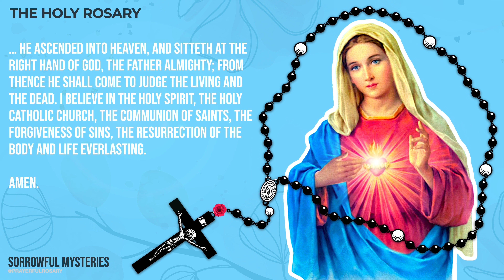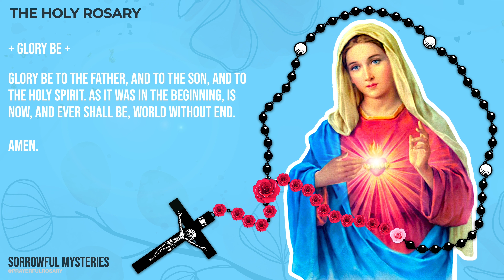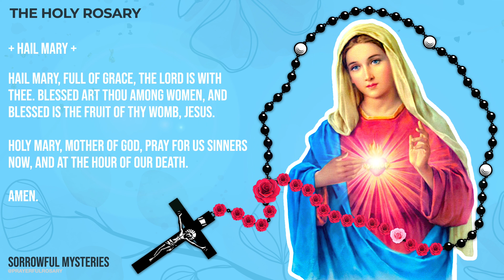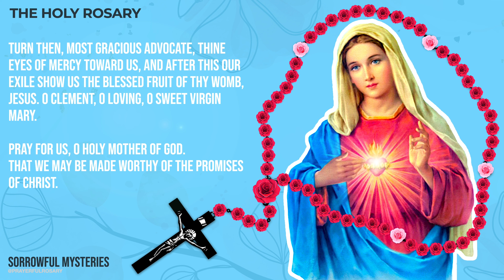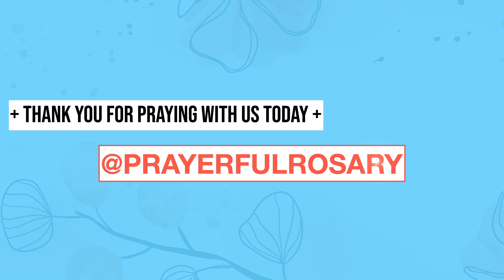TODAY HOLY ROSARY: SORROWFUL MYSTERIES, ROSARY TUESDAY🌹AUGUST 2, 2022 🌹 VIRTUAL ROSARY ROSARY TODAY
TODAY HOLY ROSARY: SORROWFUL MYSTERIES, ROSARY TUESDAY 🌹 AUGUST 2, 2022 🌹 VIRTUAL ROSARY, ROSARY TODAY. The Catholic faith teaches us that God is with us when we pray our daily prayers through the daily rosary to Our Blessed Virgin Mother Mary. Everyday is like a Catholic crusade facing a spiritual battle.  Let us persevere, carry our crosses, and follow Jesus with Mary and through Mary with the most powerful weapon we have, the holy rosary.

Join us to pray The Holy Rosary: Sorrowful Mysteries on (Tuesday & Friday).

1st Sorrowful Mystery - The Agony In The Garden - 2:20
2nd Sorrowful Mystery - The Scourging - 6:05
3rd Sorrowful Mystery - Crowning With Thorns - 9:56
4th Sorrowful Mystery - Carrying Of The Cross - 13:45
5th Sorrowful Mystery - The Crucifixion -17:30

The beautiful piano instrumental: Jesus Remember Me - written by Jacques Berthier re-composed by PrayerfulRosary